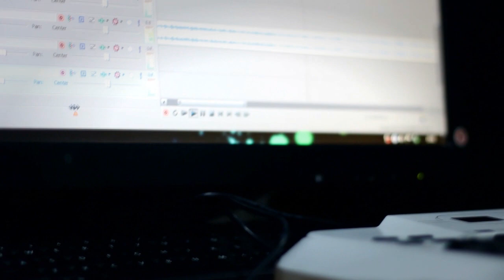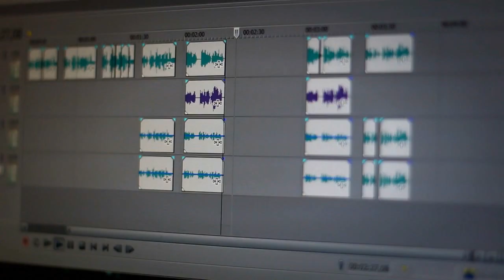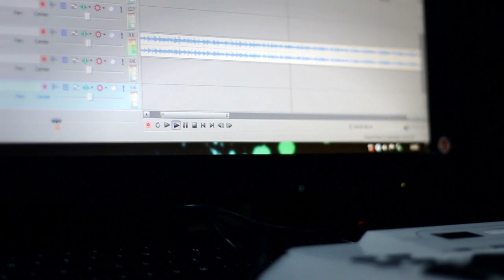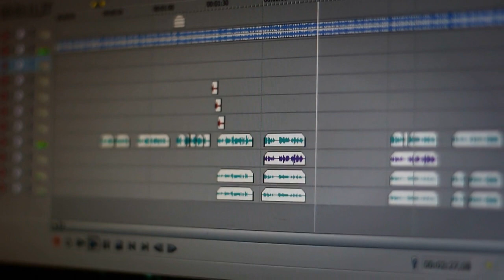Sei iha tempo ba o-Cover.Steven Almores @ creez prod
Audio Visual Creez studio 2015
Koko cover..maun Barreto steven Almores nia lian mos nggak kalah lohhh
Gravasaun 2015
Creez studio